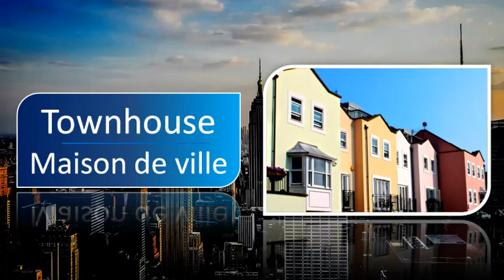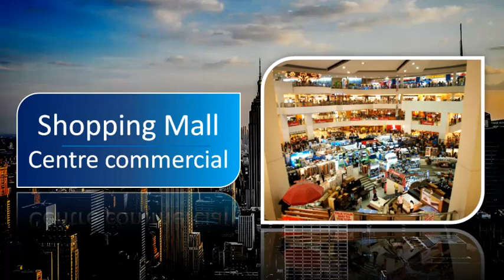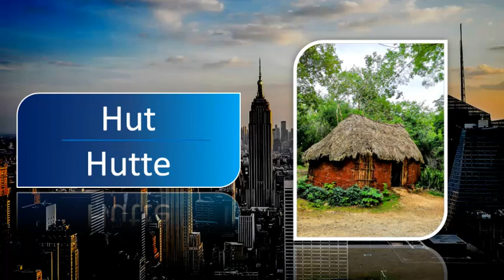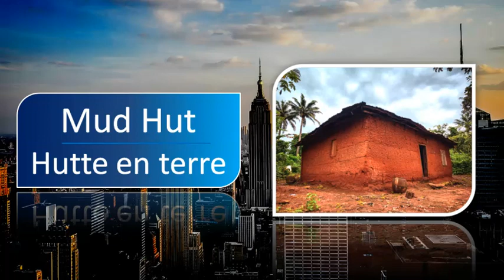Buildings and Architectural Elements: A Linguistic Journey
Explore the fascinating world of architecture and construction in our latest vocabulary video!

We present a visual journey through various buildings and architectural elements, providing English and French pronunciations for each term. Discover the meanings and pronunciations of words like "Skyscraper," "Canopy," "Facade," and more as we showcase the beauty and diversity of architectural design.

Enhance your language skills while enjoying stunning visuals of iconic structures and their unique features.

Image Credit:
*Airship Hangar
Source
Airship Hangers
Author
David Merrett from Daventry, England